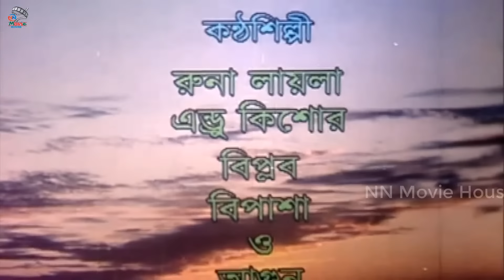Shikari Meye || শিকারি মেয়ে || Amin Khan || Dipjol || Munmun || Shahin Alam || Moyuri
Video Title :Shikari Meye || শিকারি মেয়ে || Amin Khan || Dipjol || Munmun || Shahin Alam || Moyuri

Movie : Shikari Meye
Story & Direction : Badsha Bhai
Cast : Amin Khan, Dipjol, Munmun, Shahin Alam, Moyuri & Many More
Lyricist : Moniruzzam Monir
Language : Bangla
Label :  @NNMovieHouse

*** ANTI-PIRACY WARNING ***